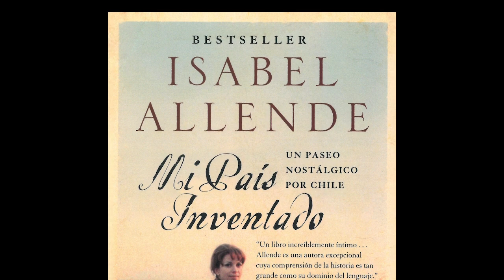«Recuerdos de la niñez»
En el Santiago de mi infancia, no nos permitían acercarnos a la olla en que se hervía el dulce de leche. Cada vez nos repetían la historia del niño goloso que se cayó dentro de ella.» (Isabel Allende) ¿Qué decían que le pasó?